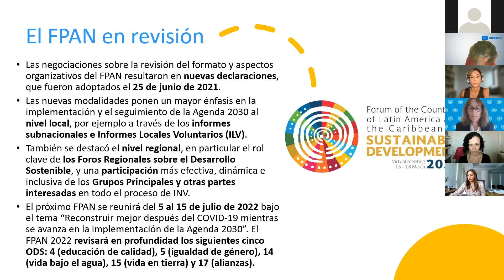DíaDelAccesoALaInfo 2021 | ValeriaTorres